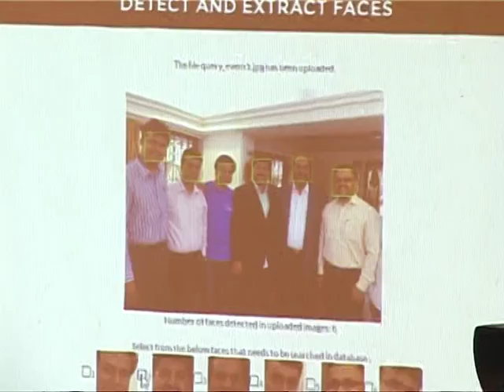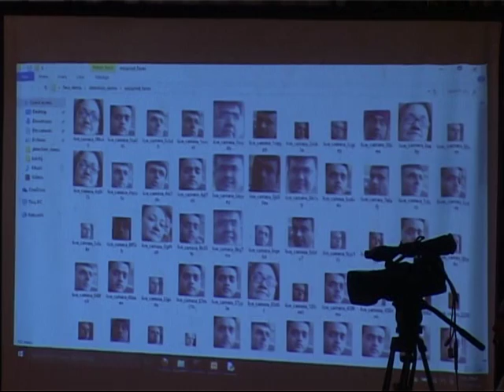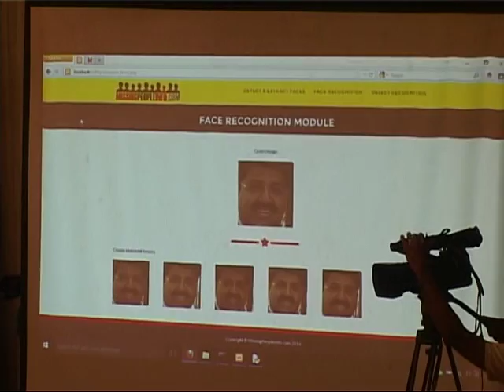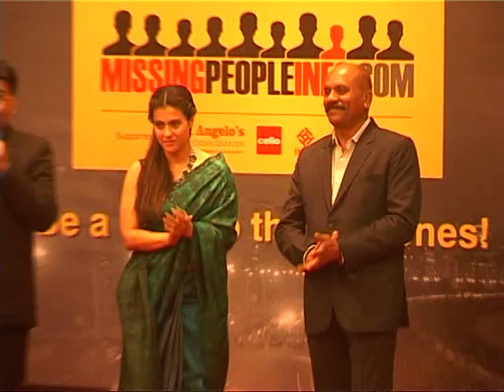DDLj,Actress ,singham wife Kajol at a Website Launch in Mumbai